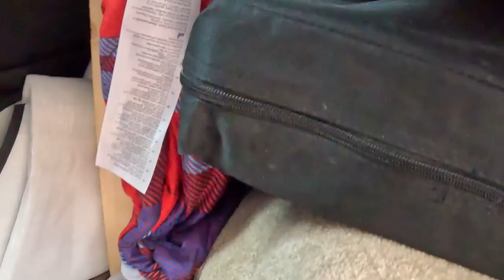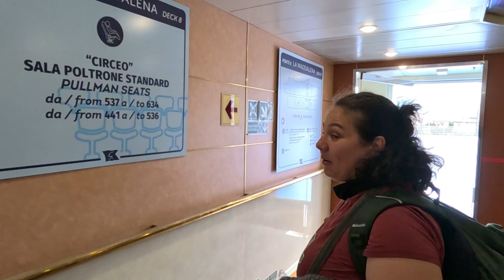🌍🚗Abbiamo sbagliato tutto🚗🌍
Abbiamo fatto male i nostri calcoli e adesso?
Seguite il nostro canale e scoprite come finirà.

🌍🚗We got it all wrong 🚗🌍
We did our calculations wrong and now?
Follow our channel and find out how it ends.